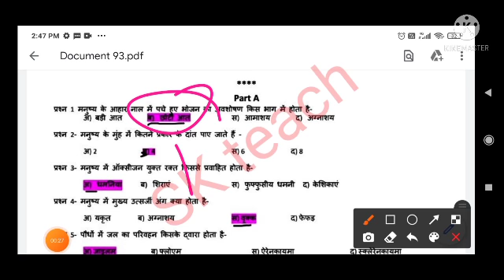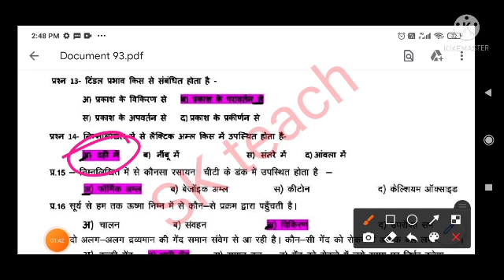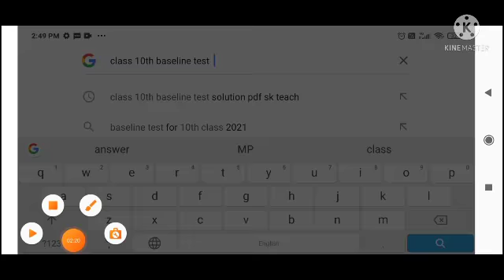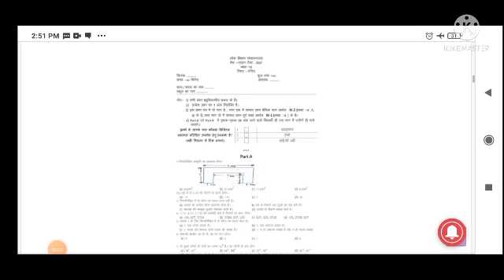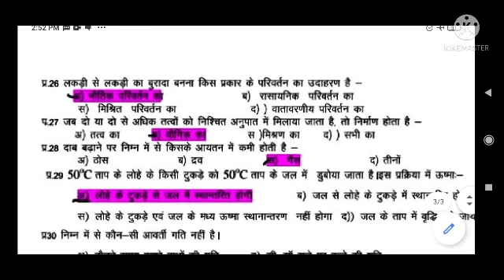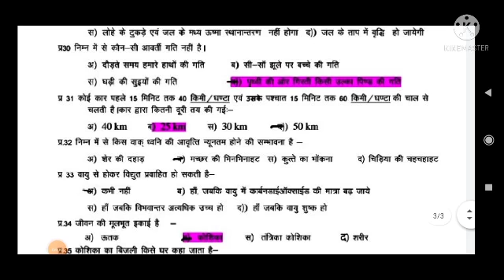kaksha 10vi vigyan baseline test MP Board full solution/baseline test class 10th science answers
1) Apne Doubt ki photo kheecho
2) Sawal ko crop karke send karo
3) Turant Video Solution pao

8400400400 par Whatsapp karke apne sabhi Doubt ko kardo out!!

kaksha 10 ganit baseline test MP Board full solution/baseline test class 10th math answers

Class 12th Biology baseline test Full solution MP Board 2021-22|baseline test जीव विज्ञान answers

Class 12th math baseline test Full solution MP Board 2021-22